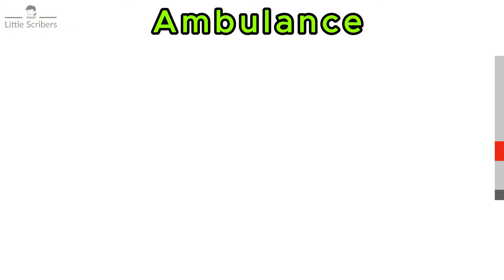Learn vehicles | English Vocabulary for Kids.